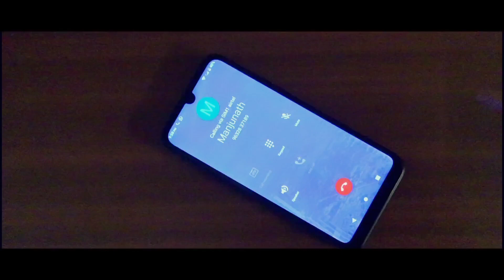Savage Relatives | Whitesauce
Hey Guys!

We are showing you few irritating conversations with our relatives...

Starring:-
-Eshaan
-Srivatsa
-Manjunath
-Athish

Bye Guys!